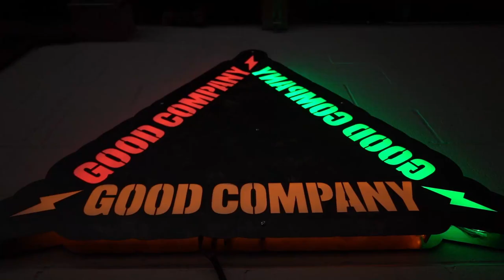3 Best Ways to INCREASE TESTOSTERONE!!